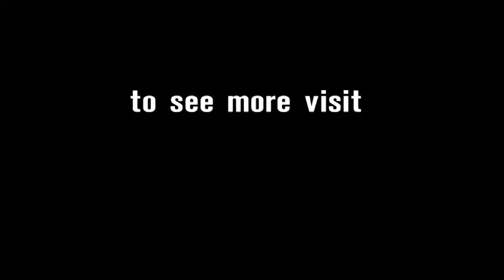Imola WorldSBK School - Crash Helmet Special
Join us for our latest lesson at the WorldSBK school as we take a closer look at crash helmets. Ever wondered where the inspiration for a riders helmet design comes from? Or why certain colours are used? We chat to Randy de Puniet, Niccolo Canepa, Christophe Ponsson, and Leandro Mercado at Imola to find out.